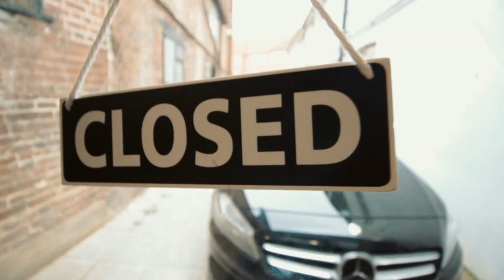10 TIPS TO GROW YOUR BARBER INSTAGRAM PAGE WITH KIERON THE BARBER | Lion Hearted Inspire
Follow Kieron on instagram: @kieronthebarber

We linked up with the award winning barber shop owner & educator Kieron Price or better known @kieronthebarber to find out his top tips to grow your barber shop presence through social media. He has over 100,000 Instagram subscribers & 200,000 followers across social media.

some of his top tips he shed light on were when to post, consistency, equipment, knowing the barber industry & how to making connections within it.

How Millennials Find Meaningful Work | Harrison Jones The Apprentice